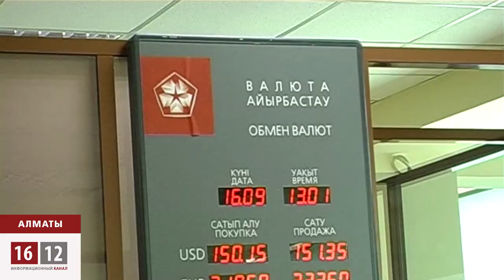Әсел жүндібаева: Альянс банк алдады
Альянс банк борышкерлерін тонап жатыр. Осылай деген Әсел Жүндібаева аталмыш банкті сотқа берді. Бүгін сол бойынша істі қараған Алмалы аудандық соты, отырысты жабық есік жағдайында өткізді. Банк борышкері 2007 жылы, пәтер алу мақсатында, 89 000 АҚШ доллары көлемінде несие алған. Алты жыл бойына қарызымды уақтылы өтеп отырдым деген азамат Банк қызметкерлері,төлем кезінде, есептеу жұмыстарын дұрыс жүргізбеді дейді.